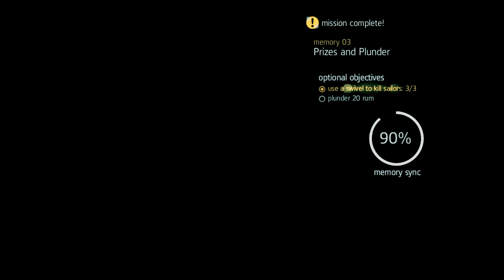Assassin's Creed 4 Black Flag Part 9 Budzenje broda